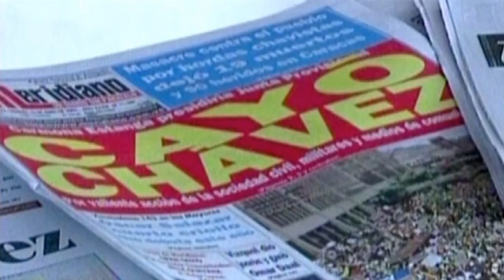JON LEE ANDERSON: Entrevista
"Los cubanos no son antiyanquis"
¿Cómo era el Che Guevara en privado? ¿Cómo era el Hugo Chávez en la intimidad de una prolongada conversación? ¿Qué ha significado Venezuela para Cuba, un éxito político o uno de supervivencia? ¿Necesita Cuba acercarse a Estados Unidos ahora que Venezuela está en medio de una debacle económica? Jon Lee Anderson es un profundo conocedor de los hilos del poder cubano y de los movimientos revolucionarios de Latinoamérica. También tuvo la oportunidad de conversar muchas veces con Chávez y con figuras clave en la isla. Sobre sus percepciones más personales y su análisis de la situación en Cuba va esta entrevista con Moisés Naím.